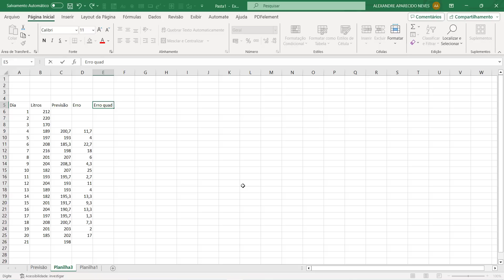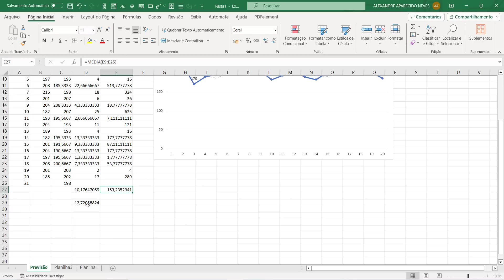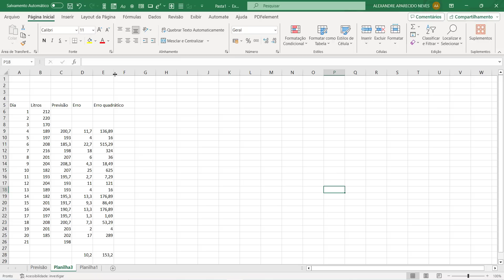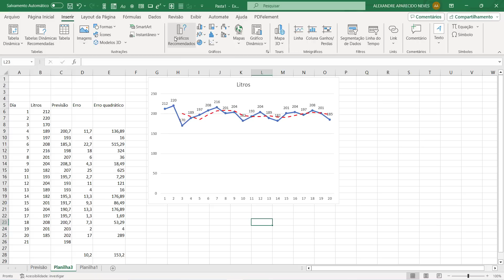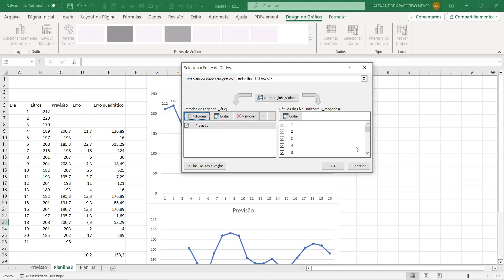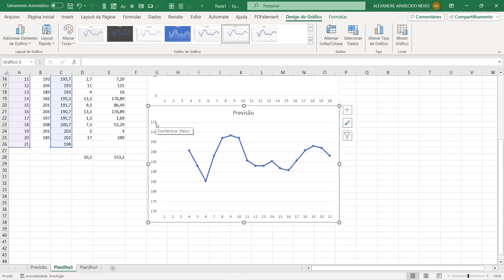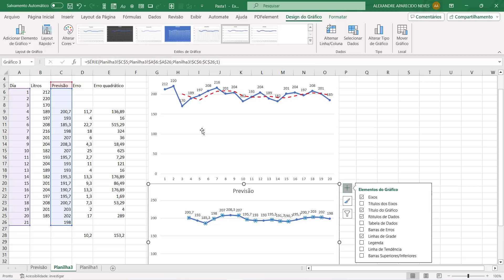Como fazer média móvel no excel para previsão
Neste vídeo mostro como fazer média móvel no excel para previsão